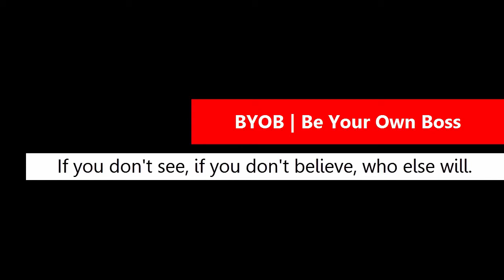Bitkingdom Testimonial By Oomeysh Zk. (Make Money Online)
Bitkingdom Testimonial By Yash Pal. (INDIA)

Mission & History :-

Bitkingdom Testimonial By Oomeysh Zk